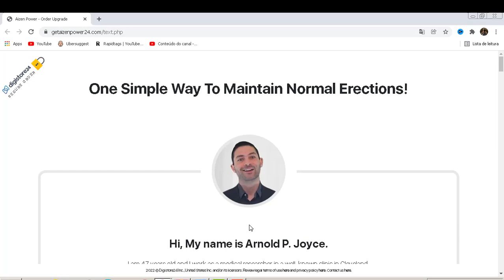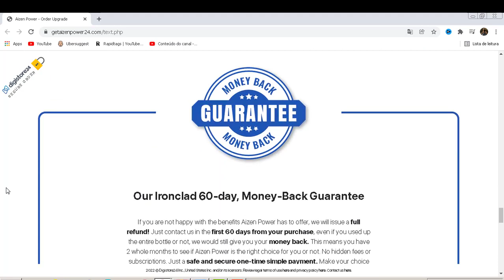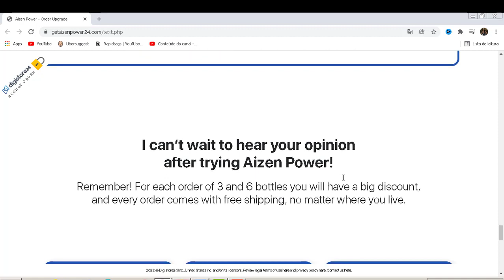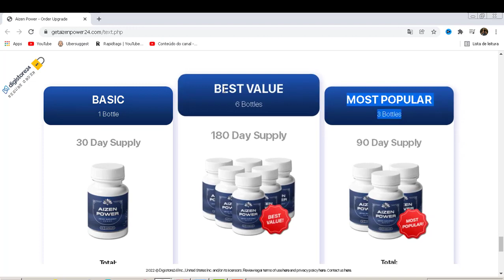AIZEN POWER REVIEWS 2023 (Aizen Power Testimony It works?)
health
health department
ministry of health
hipaa
healthy
epidemiology
tricare online
healthy food
world health organization
obamacare
doh
uhc
ppo
healthpartners
healthcare
my health
health screening
public health
lhi care
nhs dentist near me
bcbs
hmo
world health day
allina mychart
cigna dental
my cigna
chronic disease
my health online
bluecross blueshield
health department near me
physical activity
hsa account
united healthcare providers
vault health
healthfirst
virginia department of health
bluecross
environmental health
primary care physician near me
general physician near me
fairview mychart
world mental health day 2021
community health center
my sanford chart
dph
mental health day
dhec
texas health and human services
providence hospital
uhc provider
occupational health
banner health
department of health and human services
healthy living
dhhs program
tedros adhanom
physician near me
ncdhhs
medical clinic near me
humana medicare
health roster
healthnet
family health center
sutter health online
uhg
health partners
my uhc
stay safe and healthy
dupage medical group my chart
occupational health and safety
health net
icd 11
free clinic near me
tedros adhanom ghebreyesus
primary health care
health and human services
northern health
community care
masshealth
mdhhs
community health
nmdoh
primary care physician
health promotion
health savings account
devi sridhar
nhs dentist
cignaforhcp
bidencare
island health
mychart wellstar
health and wellness
apple health
adventist health
aetna customer service
indiana department of health
one health
kff